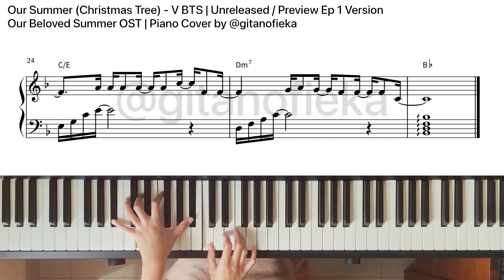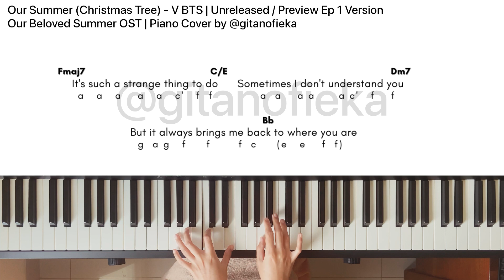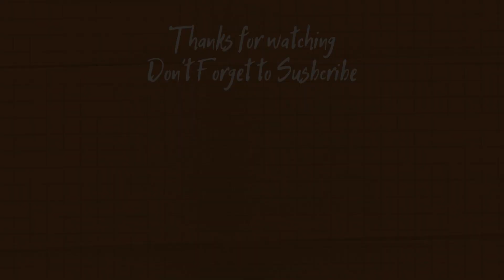V BTS - Our Summer (Christmas Tree) | Our Beloved Summer OST | Piano Cover | Sheet | Notes & Chord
Hi!

This is UNRELEASED VERSION of Our Summer (Christmas Three) by VBTS from OurBelovedSummerOST 그해우리는OST ep 1 preview

00:00 Music Sheet
01:30 Notes, Lyrics and Chords

FREE SHEET:
To access free music sheet (maximum 30 sheets):
2. Fill this form Make sure your email is correct.
3. Music Sheet will be sent through email within 24 hours. Please kindly wait
4. If you cannot access the form, it means that it has reached 30 people.

Our Summer (Christmas Three) by V BTS Our Beloved Summer OST 그 해 우리는 OST Choi Woo Sik Kim Da Mi
Our Summer (Christmas Three) by V BTS Our Beloved Summer OST 그 해 우리는 OST Choi Woo Sik Kim Da Mi PIANO
Our Summer (Christmas Three) by V BTS Our Beloved Summer OST 그 해 우리는 OST Choi Woo Sik Kim Da Mi Piano Cover
Our Summer (Christmas Three) by V BTS Our Beloved Summer OST 그 해 우리는 OST Choi Woo Sik Kim Da Mi Official Video
Our Summer (Christmas Three) by V BTS Our Beloved Summer OST 그 해 우리는 OST Choi Woo Sik Kim Da Mi Lyrics
Our Summer (Christmas Three) by V BTS Our Beloved Summer OST 그 해 우리는 OST Choi Woo Sik Kim Da Mi Free Music Sheet
Our Summer (Christmas Three) by V BTS Our Beloved Summer OST 그 해 우리는 OST Choi Woo Sik Kim Da Mi Piano Tutorial
Our Summer (Christmas Three) by V BTS Our Beloved Summer OST 그 해 우리는 OST Choi Woo Sik Kim Da Mi Piano Version
Our Summer (Christmas Three) by V BTS Our Beloved Summer OST 그 해 우리는 OST Choi Woo Sik Kim Da Mi Piano Arrangement
Our Summer (Christmas Three) by V BTS Our Beloved Summer OST 그 해 우리는 OST Choi Woo Sik Kim Da Mi Piano Sheet Music
Our Summer (Christmas Three) by V BTS Our Beloved Summer OST 그 해 우리는 OST Choi Woo Sik Kim Da Mi Piano Chord
Our Summer (Christmas Three) by V BTS Our Beloved Summer OST 그 해 우리는 OST Choi Woo Sik Kim Da Mi Piano Chord Music Sheet